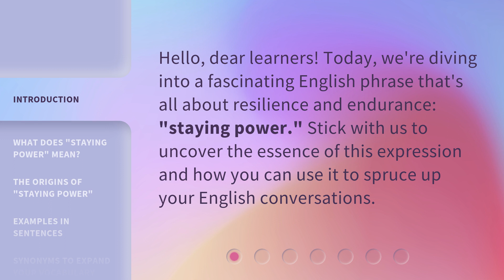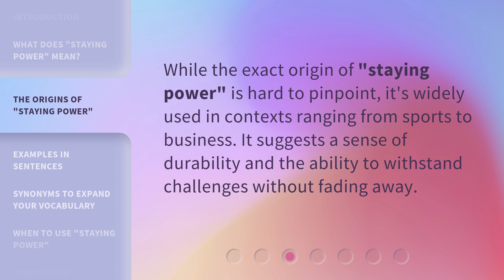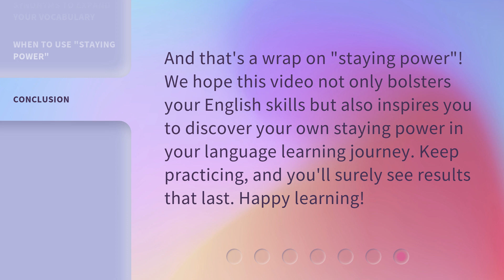Unlocking the Secret of "Staying Power"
Unlocking the Secret of "Staying Power" • Discover the key to lasting success and resilience in this captivating video. Unveil the secrets behind staying power and learn how to unlock your true potential. Don't miss out on this insightful journey towards achieving long-term goals and overcoming challenges.

00:00 • Introduction - Unlocking the Secret of "Staying Power"
00:25 • What Does "Staying Power" Mean?
00:51 • The Origins of "Staying Power"
01:10 • Examples in Sentences
01:27 • Synonyms to Expand Your Vocabulary
01:40 • When to Use "Staying Power"